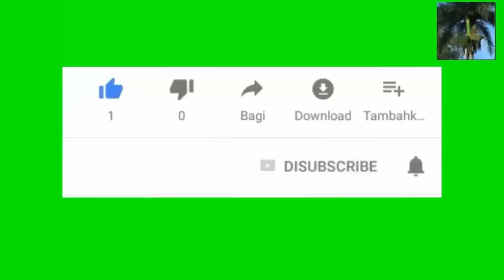Tout moun kap resevwa lajan via cashapp , Zell pou 2022 a dwe konnen lwa sa a ke IRS mete sou pye